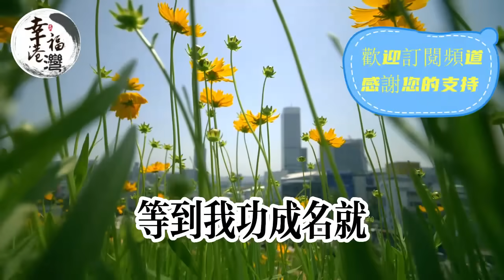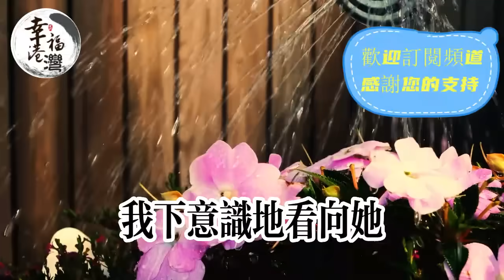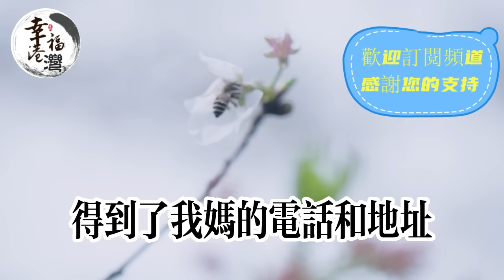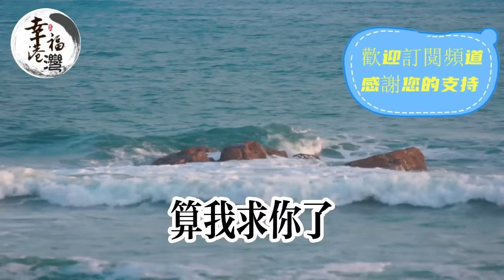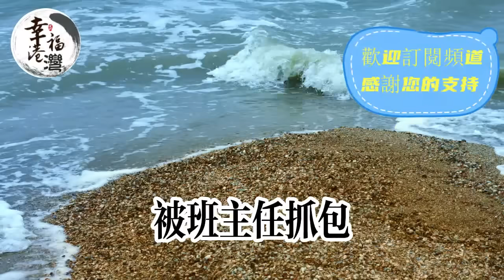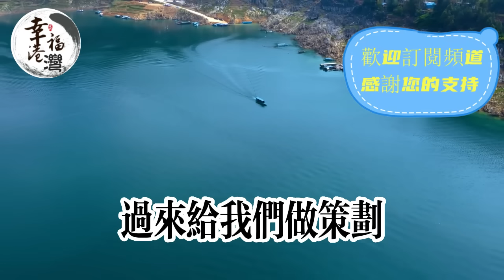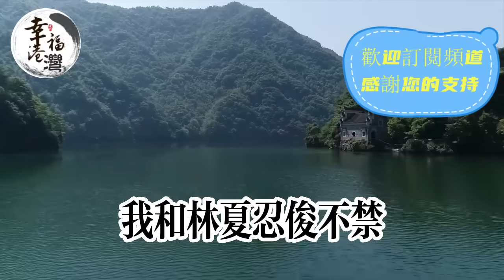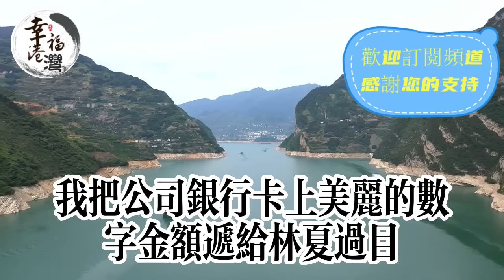我媽改嫁，只帶走了妹妹，毫不猶豫地放棄了我。 多年以來，對我不聞不問，等到我功成名就，她大罵我是個不孝女。幸福港灣